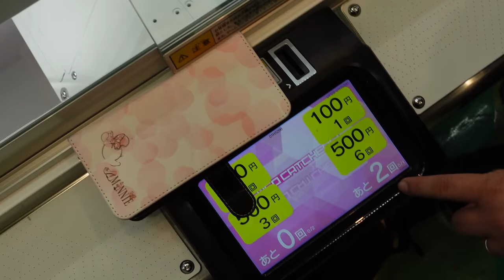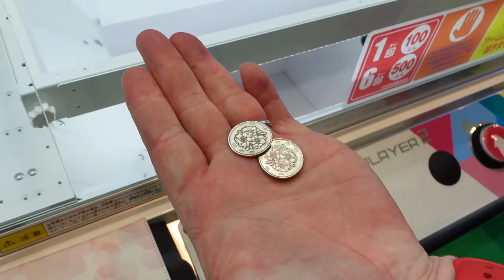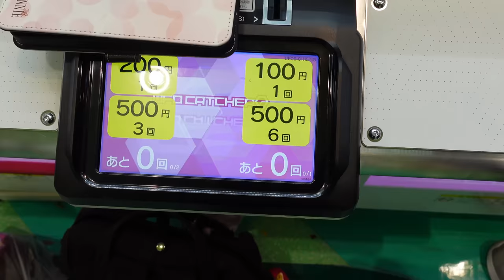DID THEY MAKE THIS GAME TOO HARD???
Hey everybody!!!  We have played this type of game at many arcades.  Sometimes we have good days and win prizes from them with one try.  Other times, we don't win anything at all.  Let's see if we can win anything in today's video :-)